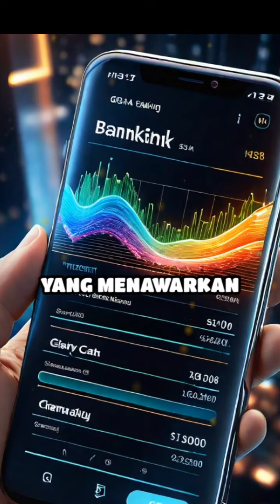CARA MENABUNG 500 RIBU- 1JUTA PERTAMA DARI SEBAGIAN UANG R0K0€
cara menabung uang kita mencapai 500 ribu sampai satu juta pertama kita dari sebagian uang ro€0K kita bisa di lakukan secara konsisten dari 5 ribu sampai 10 ribu bahkan lebih jika kita kita ingin hasilnya lebih banyak lagi, tapi kita lakukan secara konsisten ya pasti bisa tercapai bisa kita tabung dalam celengan atau di simpan di bank atau reksa dana bahkan sampai ke saham atau pun bitcoin yang sedang rame sekarang, jadi tergantung management resiko kita dan disclaimer ya.